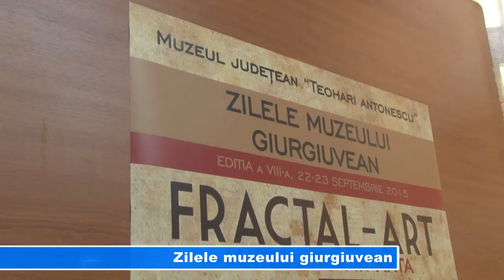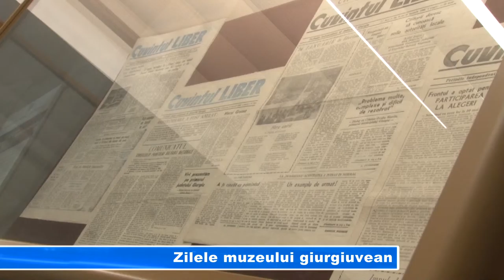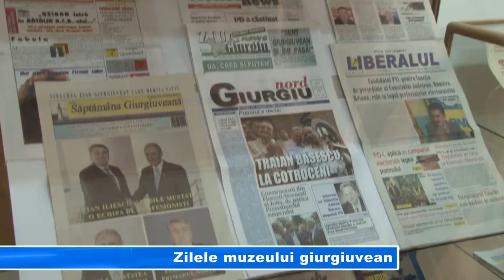Zilele muzeului giurgiuvean